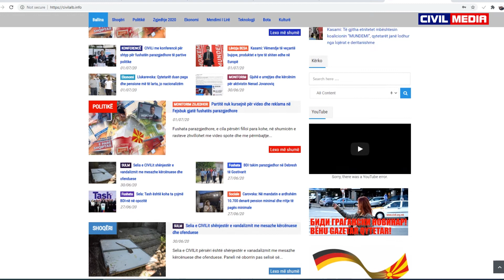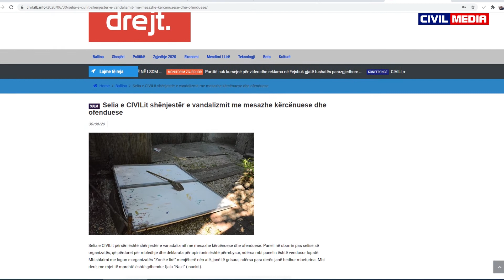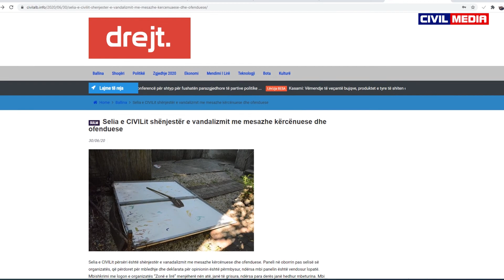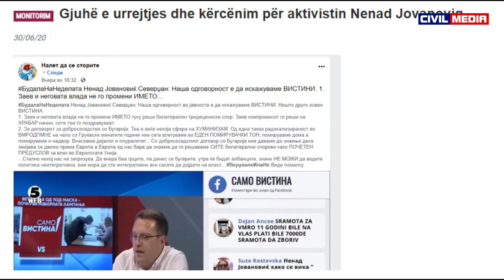Reflektor: Vandalizëm, kërcënime dhe gjuhë e urrejtjes